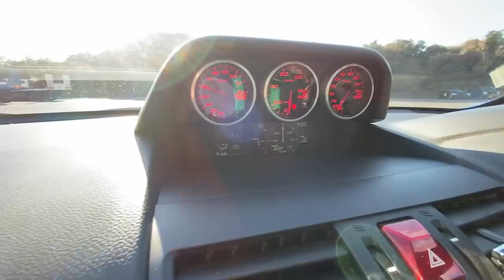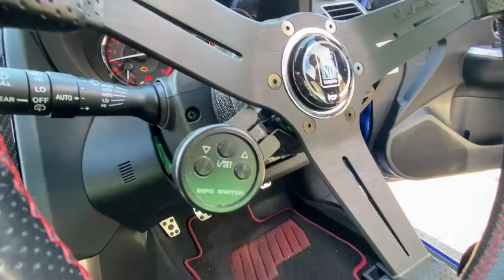【愛車紹介】東海エリアの最速VAB 速さの秘密は？！サーキット本気仕様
今回は東海遠征二日目の
美浜サーキットでVABレコード保持者の朝岡さんのVABを
取材させていただきました
前日の作手サーキットにもお越しいただきました
連日ありがとうざいました。
作手サーキットもレコードをお持ちの方です！

あさおかさんはこちらです！